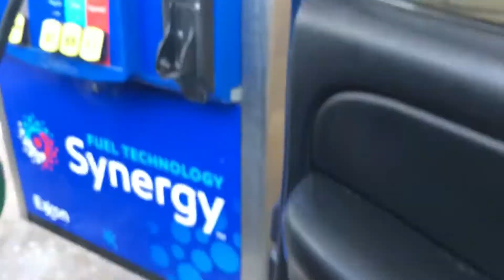2019 PHS PROM SHOOT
My beautiful Fiancé